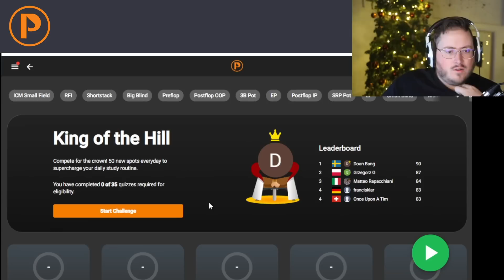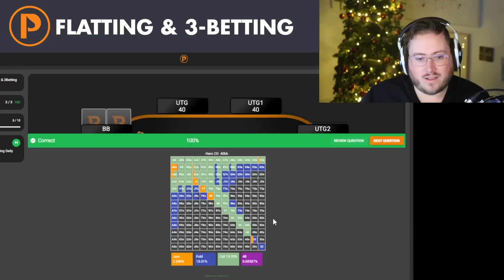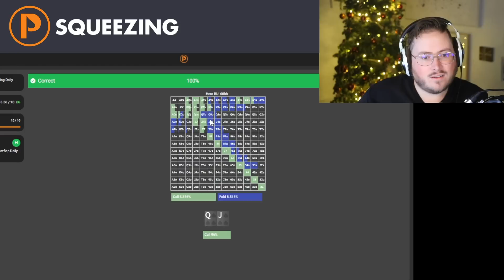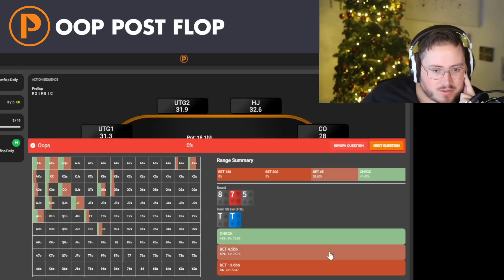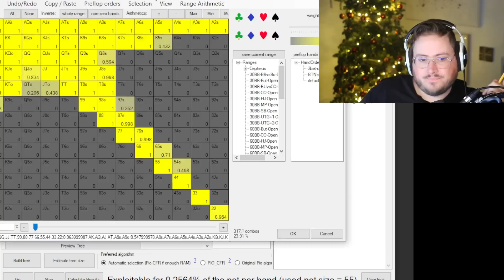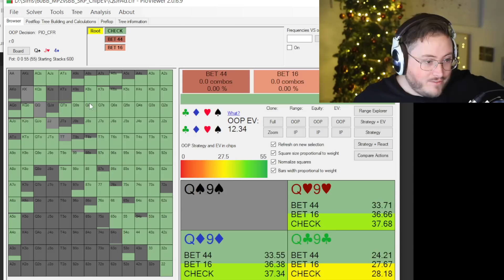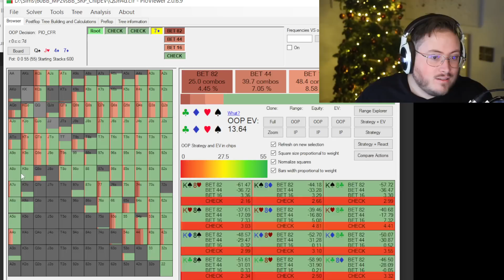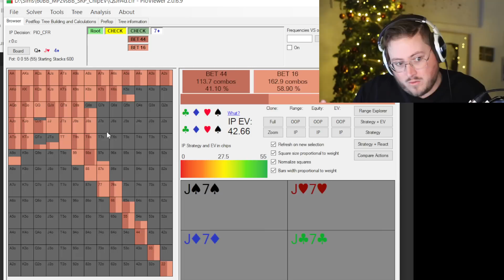GTO IN POKER EXPLAINED! POKER STUDY FT PAIRRD QUIZZING with Jaime Staples